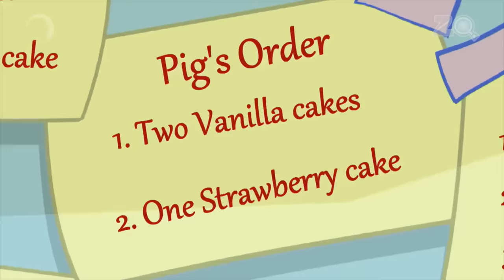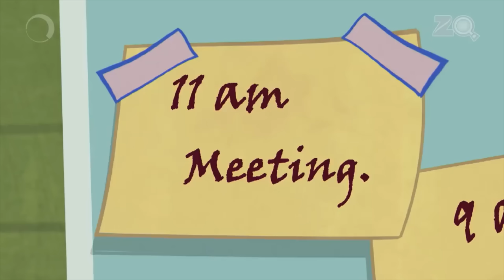Non Stop - 1 Tractor Dance Pyaar Mohabbat Happy Lucky - Funny Hindi Cartoon Show - Zee Kids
Pyaar Mohabbat Happy Lucky – A show about two quirky neighbors, Happy and Lucky, who live in the countryside with Bunty and Pappu. The relationship between Happy and Lucky is that of fun and there is plenty of teasing and joking between them. There is minimal violence but their tricks are packed with fun.